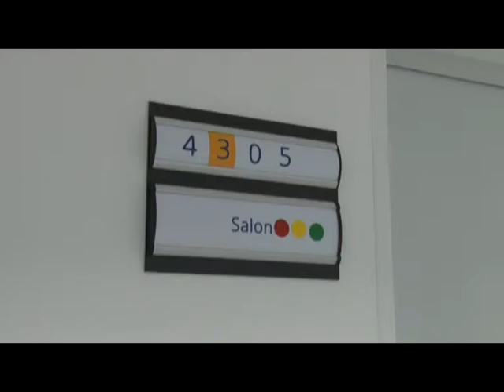23.01.2017 / Știre Etv - Secția de ortopedie, plină!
Numărul celor care au ajuns la spital cu fracturi a crescut în ultimele zile. În doar 24 de ore, la Unitatea de Primiri Urgențe Constanta s-au prezentat numai puțin de 66 de persoane. Dintre aceștia, 8 pacienți au avut nevoie de internare.